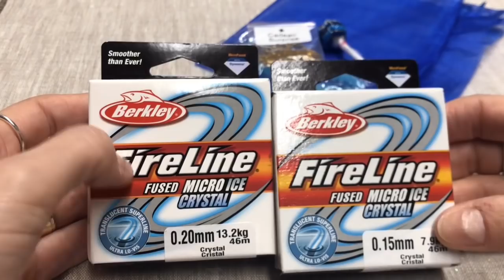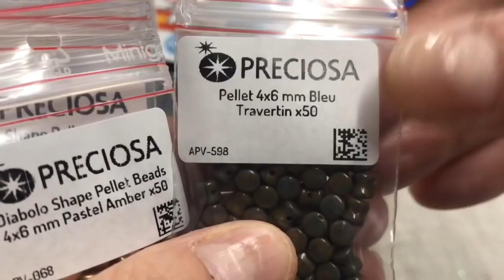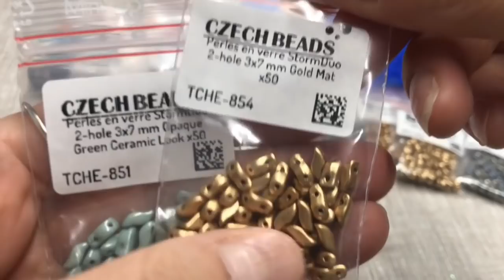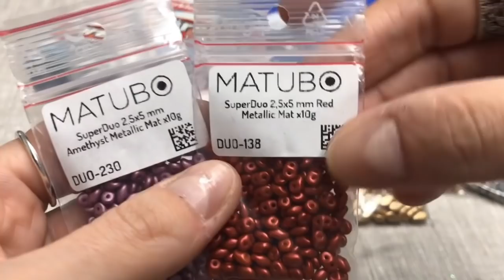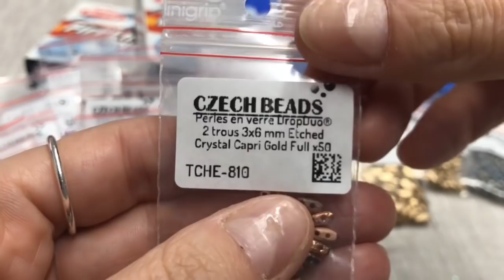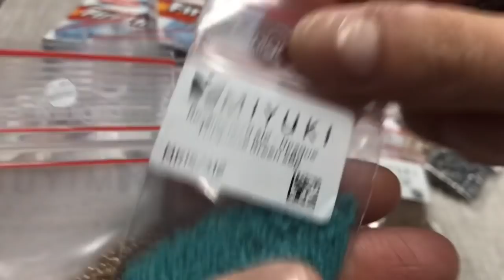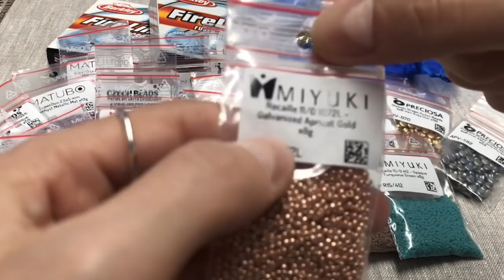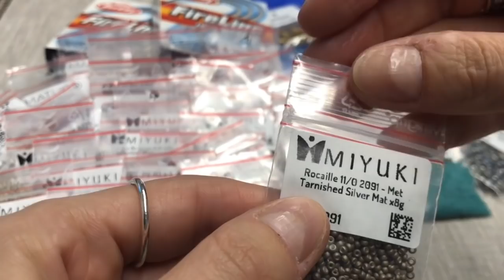Video Acquisti Sito Perles & Co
Ringrazio le amministratrici  Lisa PIccinini e Martina Marsella del Gruppo Facebook "50 Sfumature di Perline e Uncinetto"   :

Se il Video vi è piaciuto pollice in su, cliccate sulla campanella per ricevere le notifiche ad ogni pubblicazione dei video, condividete con gli amici e iscrivetevi al canale se ancora non lo fate  !